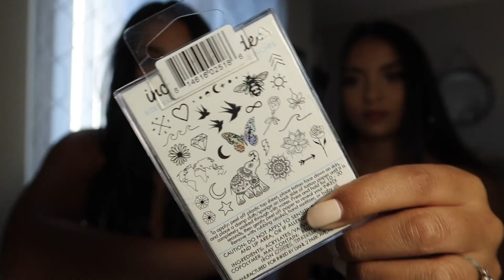Transforming into ABG'S! (Asian Baby Girl) | MontoyaTwinz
WE HAVE MERCH!

We hope you enjoyed us transforming into ABG's! Let us know what you want to see next! :)

Come join our LIVE streams!